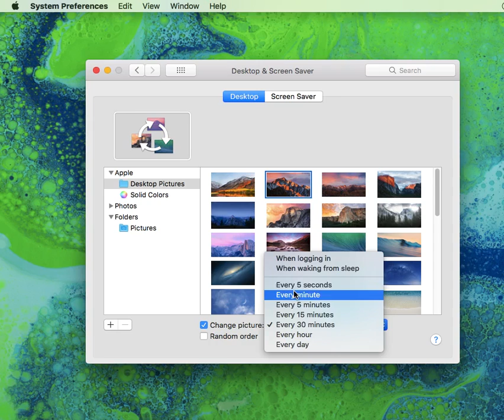How to Change Wallpapers Every Now and Then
Got nothing to do on a slow day, check out our tips and tricks